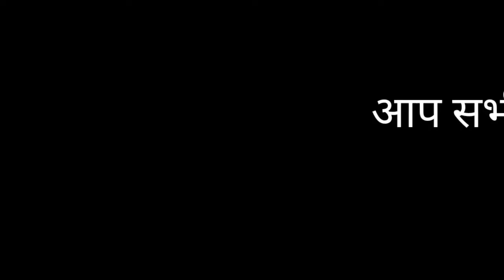26 जनवरी || गणतंत्र दिवस ||72nd Republic Day 2021: 26 जनवरी (26 January) || 72वां गणतंत्र दिवस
26_जनवरी_2021 ||status 2021 || 26 January status